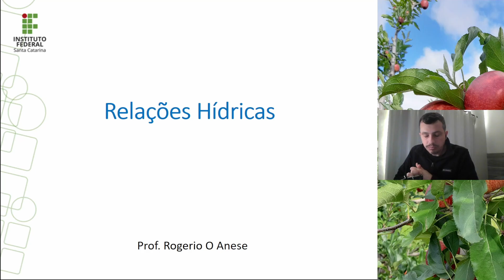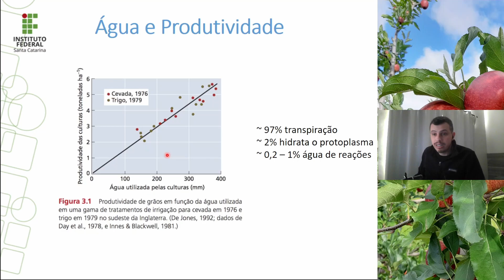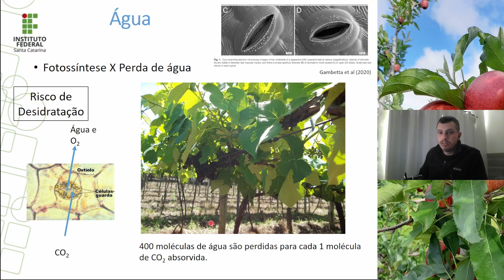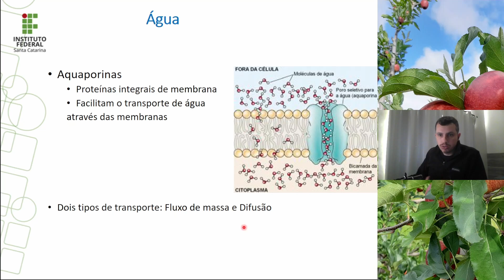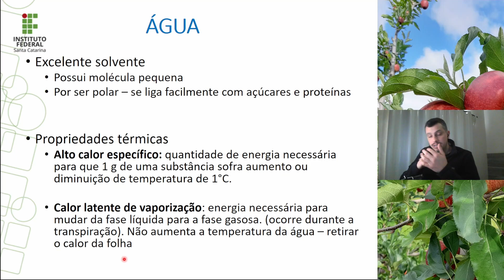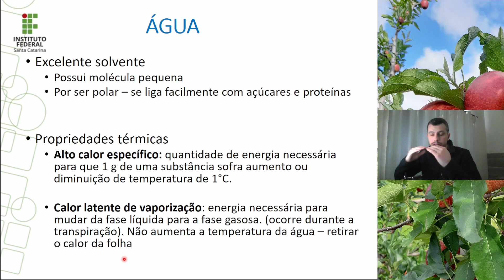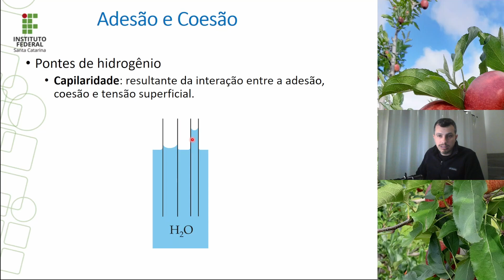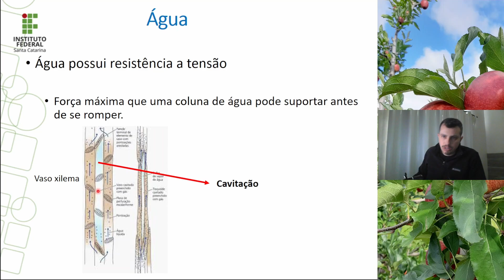Relações hídricas - Introdução Água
Neste videoaula falo sobre a importância da água para a planta!
Ah... se te ajudei,  não se esqueça de se inscrever neste canal e curtir o vídeo!